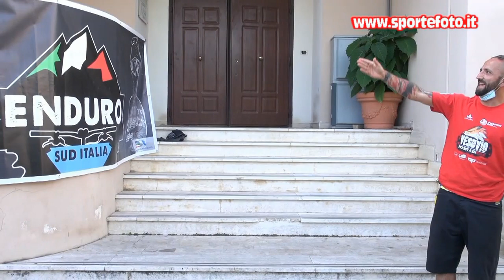Davide Montrone - Trofeo enduro terre Brettie - 3 tappa - Belmonte Calabro (CS) 13-06-21